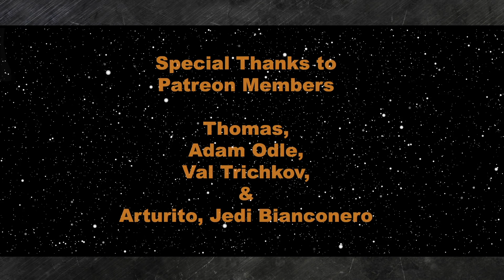The (better than the Star Wars) Holiday Special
Spoon Full of Sugar!
How to make the holidays sweeter? A spoonful of sugar, Lacey will eat a big tablespoon of it on the show before we head into poll results for losing the bet to John.

Sec 1) Poll Results
According to IMDB, Luke Skywalker had 1 min of screen time in TheForceAwakens, and 21 mins in TheLastJedi.

Do you think Luke will have more or less than 5 minutes of screen time in EpisodeIX?
61% More
26% Less
13% Exactly 5 minutes

BEST COMMENT
Adrian Canto @ChepoCanto
I want a full movie about old Luke Skywalker, but I have a bad feeling about him in Episode IX.

Sec 2) Resistance Report

A) The Mandalorian updates:
Familiar Faces and Nick Nolte’s rumored role (spoilery?)
New composer Ludwig Goransson! (YOUR AN SON)

B) The Latest on the Episode IX footage rumored to be shown this month!

C) Speaking of Episode IX: Rumors About a Potential Scene (SPOILER WARNING)

The Enfys/book/lego/Porg Funko bundle
TBD (for hitting 3,000 followers by recording, “live pick” as we record and tweet at them)

Sec 4)

Andrew Staley @Deuce_Staley
As a kid in 1983 I couldn’t imagine what Star Wars would become in 2018. What do you think Star Wars will look like in 25 years?

Jimmy @oldguyjedi
@RBatSWNN what do you think about an Obi Wan movie that is similar to the book yet has flash backs of his year with Satine? I think this would help explain his casual response to Padme and Anakin.

Melo @AGrayJedi
just finished Thrawn Alliances. *SPOILERS* The epilogue was quite interesting and brought some light on the things that Vader learned about Palpatine's plans & order 66. On how he was orchestrating and playing both sides...I wonder if that new found knowledge, plus learning about his kids, had something to do with him turning on Palpatine at the end

From Admiral Ackbar Patron Don Boring: If you could change only one thing in the entire saga, and standalone movies, what would that thing be?

Scott Gibson @scottgibby
AskTheResistance you have to pick one utterly ridiculous plot twist for IX. Do you pick
A) Snoke isn’t dead
B) Rey actually is Luke’s daughter
C) Jar jar has been a Sith all along!
Happy Holidays!

On the show today:
John Hoey

Thank You to our patron Generals Thomas, Adam Odle, Carmelo, and Val Trichkov and our patron Admirals Brian Shellito, Don Boring, and Tampa Movie Guy!